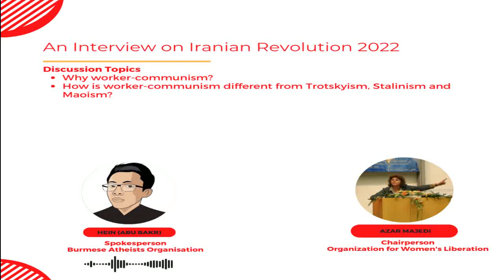My Interview with Azar Majedi - Intro to Worker Communism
Hein Htet Kyaw - Interview on Iranian Revolution 2022 with Azar Majedi

Hein (Abu Bakr) interviewed Azar Majedi, the chairperson of the Organization for Women's Liberation on the Iranian revolution.

In this episode, a Iranian local Marxist tendency called worker-communism is being discussed.

The differences between worker-communism with other mainstream communist tendencies such as Stalinism, Maoism and Trotskyism are discussed to point out the essences of worker-communism.